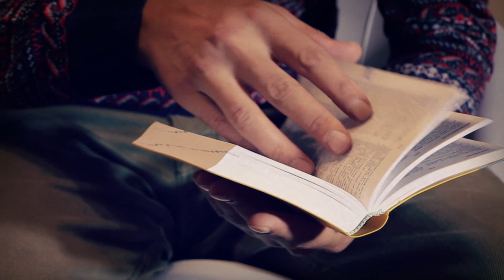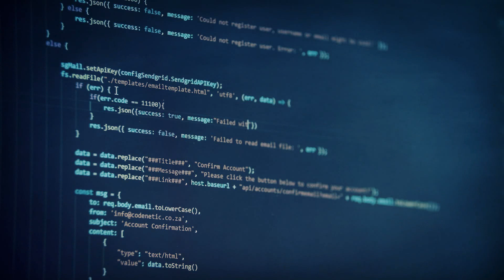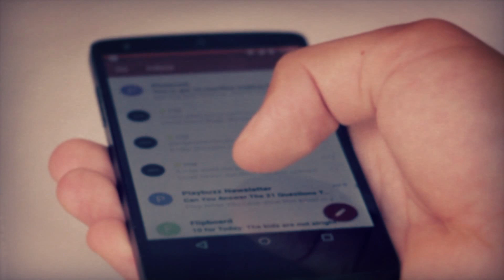Potęga PODŚWIADOMOŚCI. Wykorzystaj 95% potencjału...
Cześć!

Kiedyś byłem programistą, jednak praca z maszynami nie dawała tyle radości i satysfakcji co praca z ludźmi... a zarówno komputery, jak i ludzi da się po prostu zaprogramować... skorzystaj z potęgi podświadomości, by przeprogramować się na sukces!

Każdy człowiek dysponuje dostępem do najszybszego, najbardziej efektywnego komputera nosząc go cały czas przy sobie... Większość ludzi jednak po prostu z niego nie korzysta lub korzysta całkowicie nieświadomie.

W tym filmie dowiesz się jak działa potęga podświadomości oraz jak zacząć świadomie wykorzystywać 95% potencjału Twojego umysłu tak, by działał dla Ciebie i realizował zgodne z prawdziwym Tobą cele i zadania, zamiast być przeszkodą na drodze Twojego rodzaju...

Poniżej znajdziesz linki do wszystkich rzeczy, o których wspominam w filmie...
💎 DARMOWE 5 CZĘŚCIOWE SZKOLENIE
***Link, o którym mowa w nagraniu, nie jest już aktualny***

Zapraszam Cię także na mojego Instagrama oraz Facebooka po jeszcze więcej materiałów związanych z szeroko rozumianym poszerzaniem świadomości

Namaste
Bartek
💎 PYTANIA? WSPÓŁPRACA? PODZIĘKOWANIA?